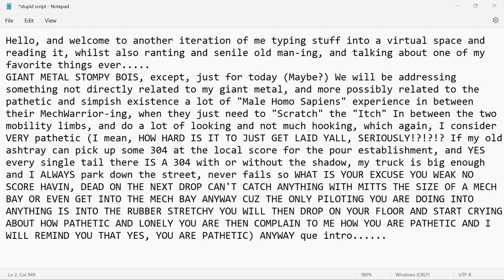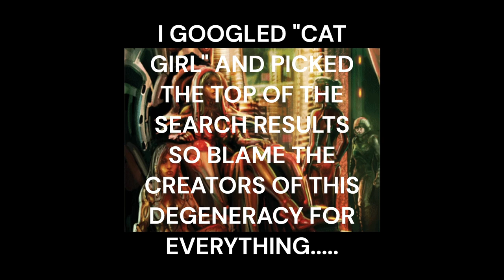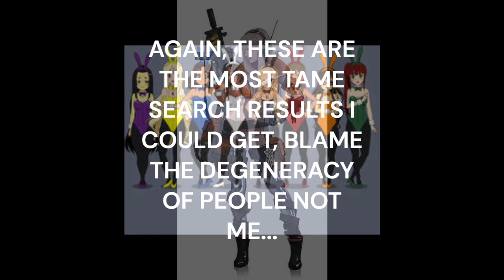Did Someone Say Catgirls in BattleTech? What You Need to Know!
There is something SERIOUSLY wrong with people.
There is a discord, and its a work in progress since COMSTAR confiscated my lostech:
"Cat Girl" Google Search Results (There is no link cuz I do not want that stain on my browser history you degenerates) type it up yourself.
Battletech Forum about Canopian Catgirls -
Like this content? Here is a way to donate to the cause to create more FASTER please and thank you:
Like granpa tex says, I dont shill, but I do pay bills.